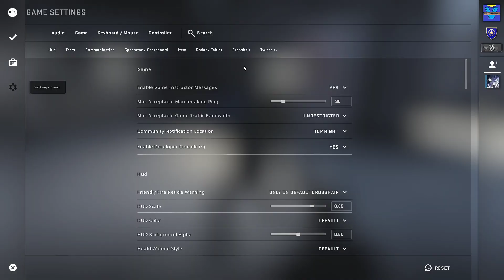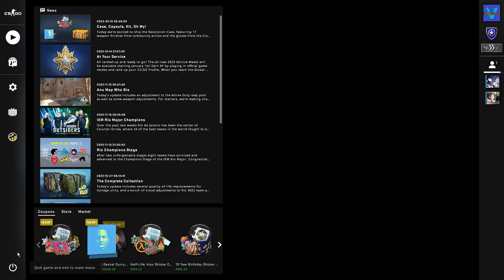JUST CS:GO GAMEPLAY 134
I played cs:go for the 134th time in a competitive match and I did very well here. I used the AWP and i'm quite good with it, I had insane flicks and I had 20+ kills with it in this game. I will use the AWP more and I might become an AWPer but who knows?